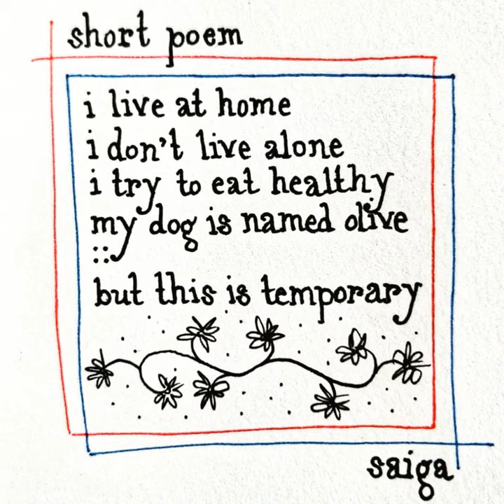I Try to Eat Healthy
I Try to Eat Healthy · Saiga

Short Poem